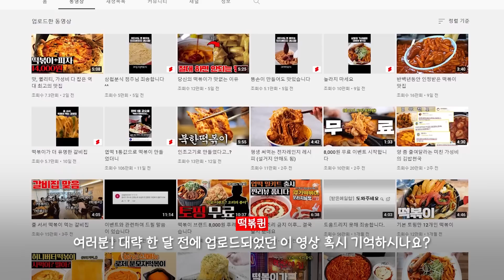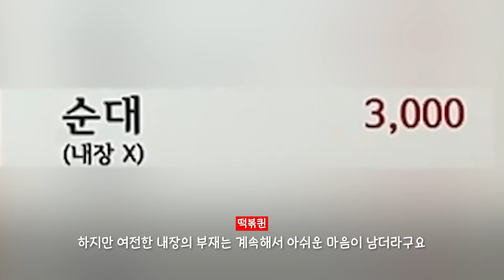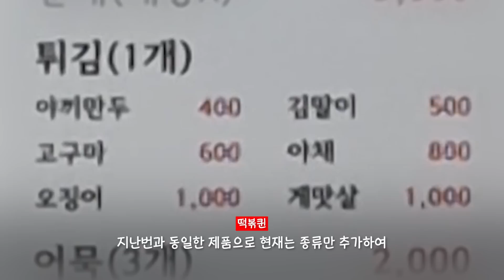적자로 도움 요청한 사장님... 그 이후